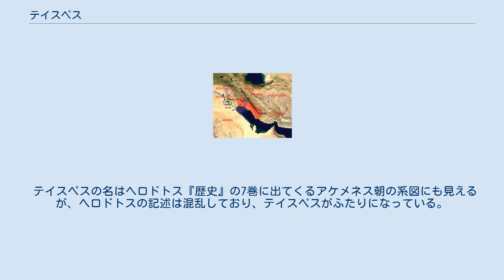テイスペス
テイスペス（Teispes、古代ギリシア語: Τείσπης テイスペース、ペルシア語: چیشپیش‎ チーシュピーシュ、古代ペルシア語：チシュピシュ、バビロニア語：シシュピシュ、エラム語：ツィシュピシュ、紀元前700年頃 - 紀元前640年頃）は、アンシャン王。
ベヒストゥン碑文によればアケメネスの息子で、アケメネス朝の二代目にあたる。
推定在位期間は紀元前675年頃 - 640年頃。
 アンシャンの位置 ベヒストゥン碑文およびキュロス・シリンダーなどの楔形文字碑文によれば、ダレイオス1世とキュロス2世はその先祖をともにテイスペスとしている。
このことから、テイスペスがふたりの息子であるキュロス1世（キュロス2世の祖父）とアリアラムネス（ダレイオス1世の曾祖父）に領土を分与したという説が発生した。
この説によれば、アリアラムネスはペルシス地方を、キュロス1世はエラム地方のアンシャンを相続した。
 しかし、アンシャンとペルシスは同じ場所を意味した可能性が高く、この説は疑わしい。
アリアラムネスが王であった証拠はなく、子孫のダレイオス1世がそう称しているだけかもしれない。
 テイスペスの名はヘロドトス『歴史』の7巻に出てくるアケメネス朝の系図にも見えるが、ヘロドトスの記述は混乱しており、テイスペスがふたりになっている。
 ベヒストゥン碑文の記す系図は以下の通りである。